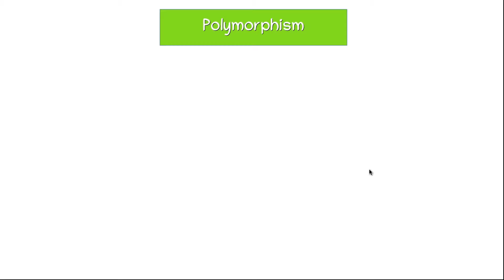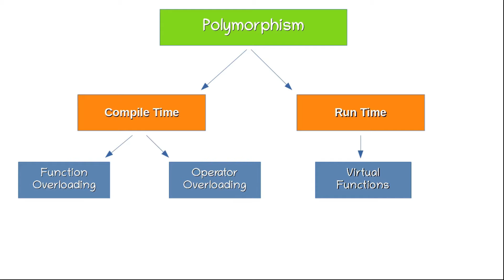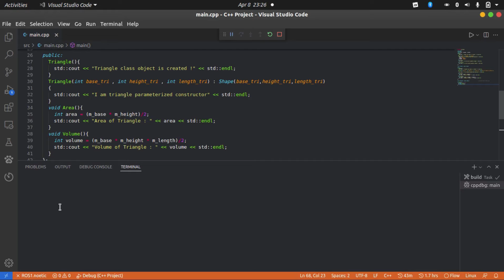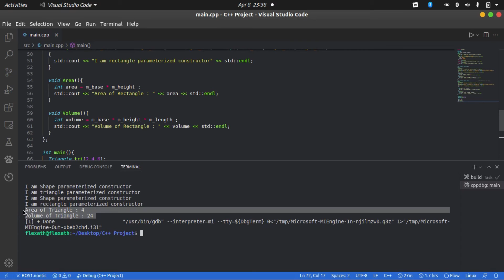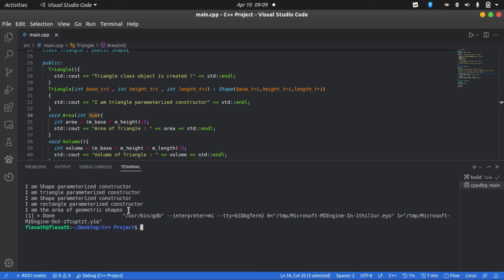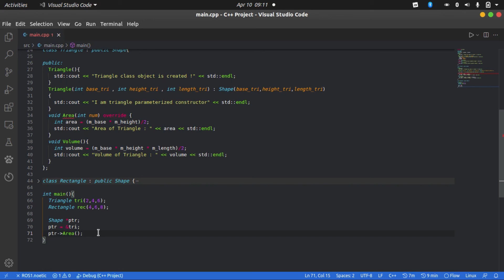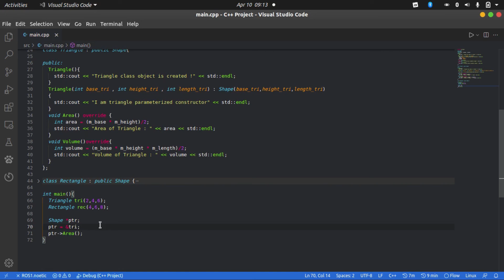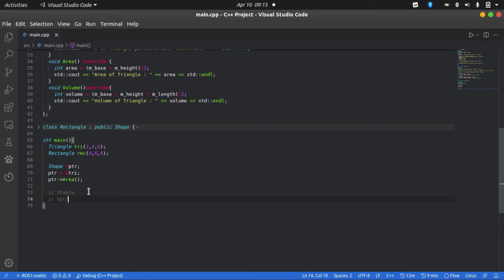Virtual Functions & Function Overriding - Polymorphism in C++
It is all you need to know about function overriding using with Virtual functions in C++ . It also includes how to use override keyword in C++.